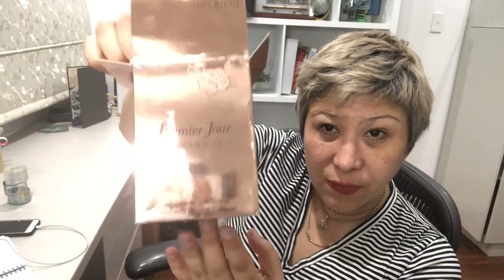Scandals in perfumery. Poisons. Part 1: "Novichok" and Nina Ricci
Fragrance "Premier Jour" and "Premier Jour Pour D'Ete" by Nina Ricci.